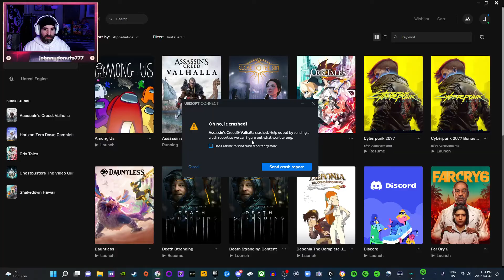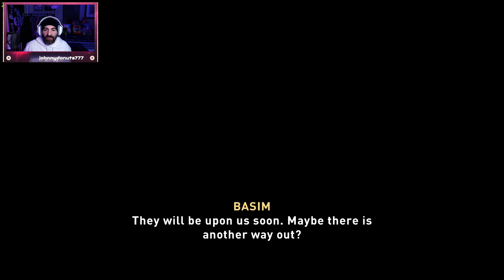Assassin's Creed Valhalla Let's Play Part 41